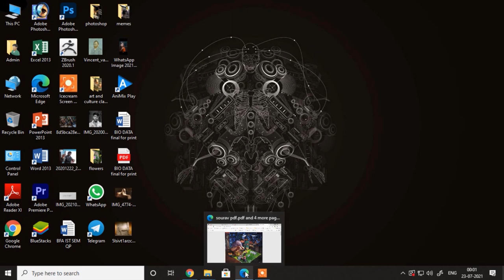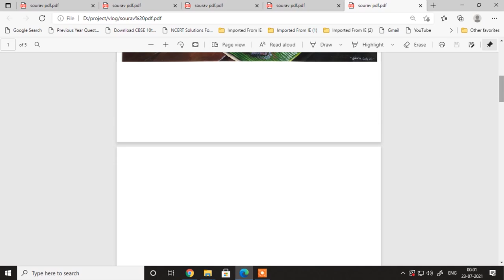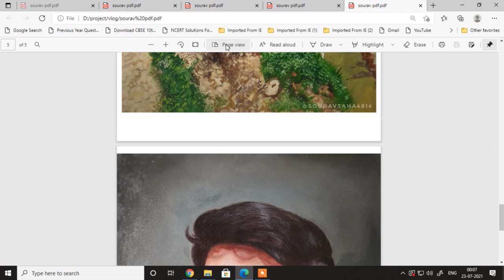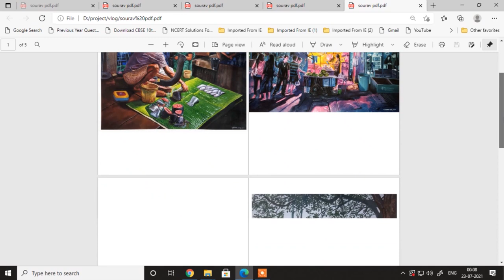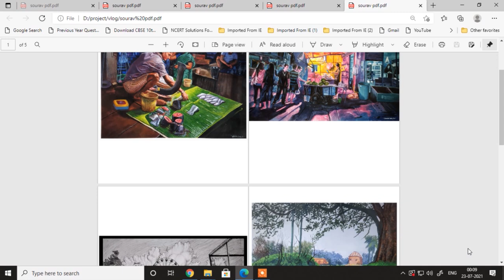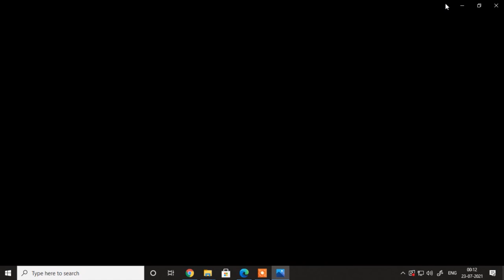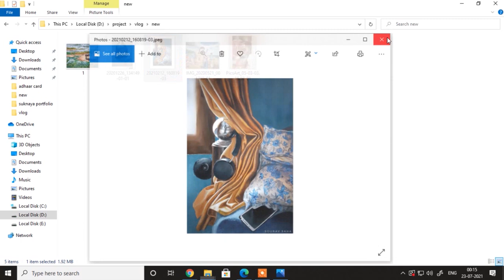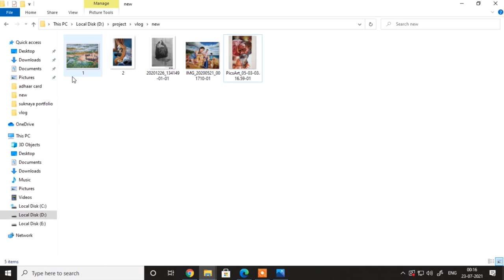My Kalabhavan BFA exam Portfolio tour : tips on How to make a perfect Portfolio for BFA